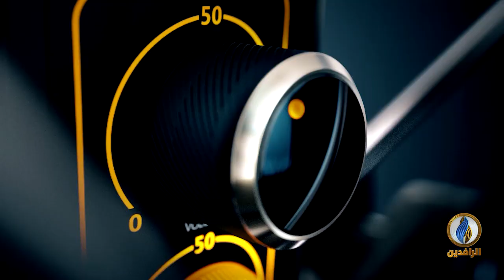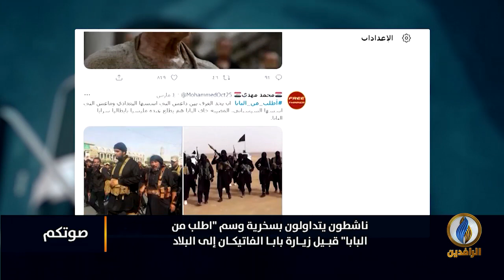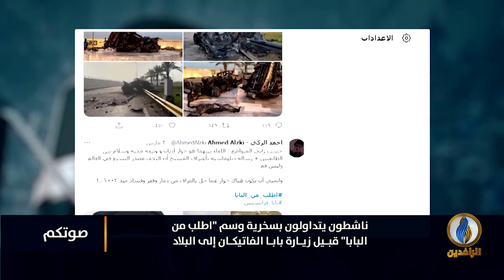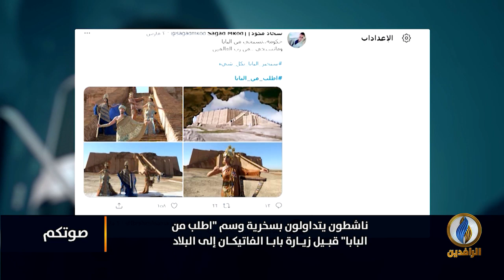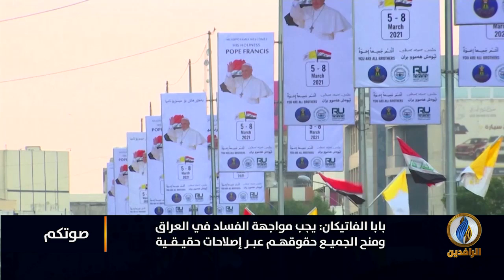صوتكم | كيف ترى زيارة بابا الفاتيكان إلى العراق؟